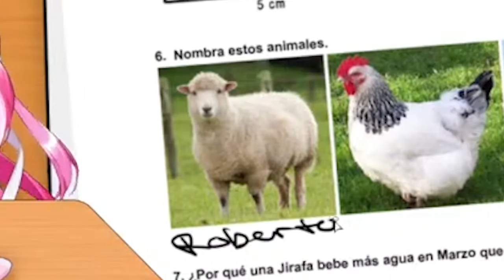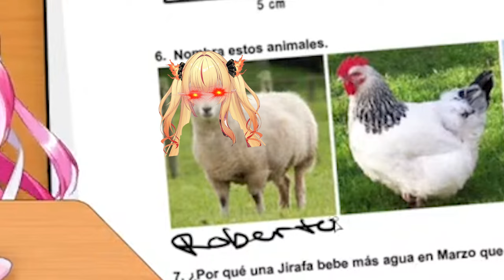🎀 Lala Prueba Su Gran Intelecto 🎀✨ IdolES